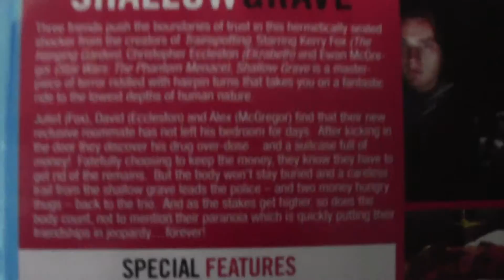shallow grave unboxing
new videos everyday at 7:30pm UK